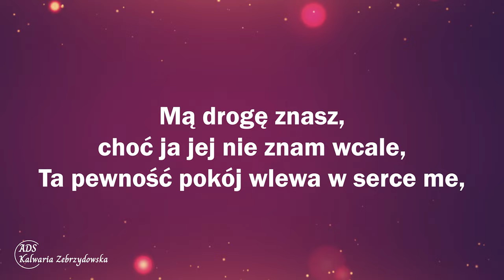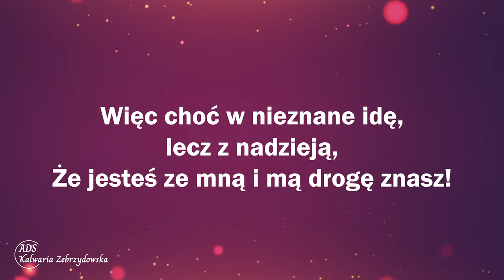447. Ty znasz mą drogę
447. Ty znasz mą drogę

1. Mą drogę znasz, choć ja jej nie znam wcale,
Ta pewność pokój wlewa w serce me,
Ucisza serca wszystkie trwogi, żale;
Ty drogę znasz, więc czego lękać się?

2. Mą drogę znasz, Ty znasz też wszystkie czasy,
Wytknąłeś dawno mego życia plan;
Chcę chwalić Cię za wszystkie Twoje łaski,
Pociechę, radość czerpię z Twoich ran.

3. Ty wszystko wiesz: skąd groźne wiatry wieją,
Ty  w czasie burzy błogą ciszę dasz;
Więc choć w nieznane idę, lecz z nadzieją,
Że jesteś ze mną i mą drogę znasz!

👉 Odwiedź i zaobserwuj 👍  nasz profil na Instagramie:
adwentysci.kalwaria

Dom Modlitwy
ul. Wojska Polskiego 6
34-130 Kalwaria Zebrzydowska.

Dane do wpłat:
34-130 Kalwaria Zebrzydowska
Bank: Nest Bank SA
nr konta: 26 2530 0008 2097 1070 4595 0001
tytuł przelewu: Misja w Internecie